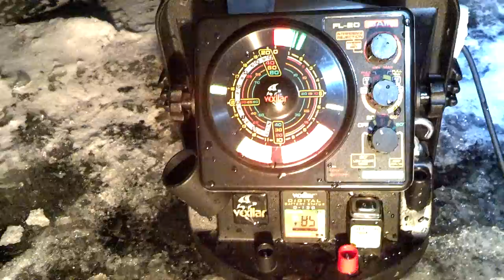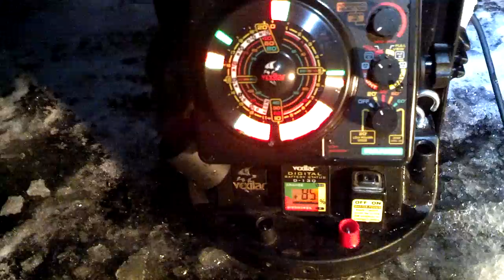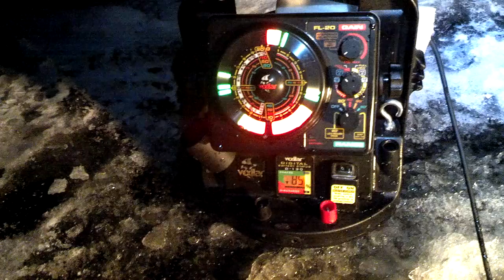Crappie-short video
Playing with the fish.